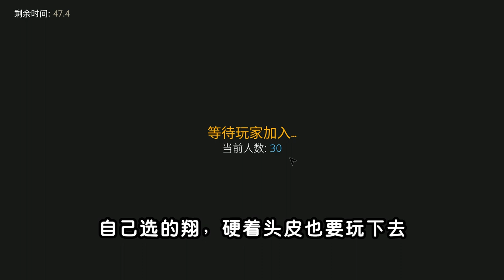简陋到极致的魔法“吃鸡”，乍一看像山寨游戏，却出乎意料的有趣！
大家好，这里是【小贝的游戏食堂】唯一官方频道

大家好，我是阿贝。又到了冷门游戏试玩环节了，我不断寻找有风格的冷门吃鸡游戏，终于找到了今天的主角，一款魔法风格的吃鸡游戏。嘿！游戏看起来不咋地，可玩起来还蛮有趣哟。

小贝每天会和大家一起探讨“吃鸡”，揭秘“吃鸡”

有兴趣的朋友们，和小贝一起来研究更有趣的玩法吧

小贝每天和您不见不散！！！ 本频道制作的所有视频都符合平台的使用政策，没有任何违规行为。